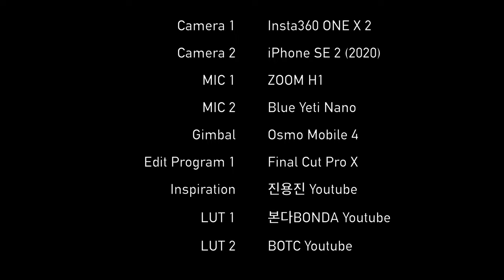미국 시애틀 2일차 여행 리마스터링 Ver. | 4배속 로드뷰 | 나레이션 ON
안녕하세요. 오늘은 2019 시애틀 여행 2일차를 브이로그 형식으로 편집했습니다!
시애틀 매리너스 홈구장 투어를 한 후, 친구를 만나 파이크 플레이스 마켓, 크랩 팟, 더 그레이트 휠, 껌 월, 스타벅스 1호점, 스페이스 니들 전망대를 둘러봅니다.
기존 로드뷰 영상과 다르게, 4배속으로 진행되는 부분이 많으니 참고해주세요!

Time Stamp.

00:00 Seattle Mariners T-Mobile Park Tour 시애틀 매리너스 홈구장 투어
01:02 Way to go Seattle Pike Place Market 시애틀 파이크 플레이스 마켓 가는 길
02:53 Seattle Victor Steinbrueck Park 시애틀 빅터 스테인브루크 공원
04:39 Seattle Pike Place Market 시애틀 파이크 플레이스 마켓
04:56 Seattle Crab Pot 시애틀 크랩 팟
05:14 Seattle The Great Wheel 시애틀 더 그레이트 휠
05:46 Way to go Seattle Gum Wall 시애틀 껌 월 가는 길
06:04 Seattle Gum Wall 시애틀 껌 월
06:29 Seattle Starbucks World First Store 시애틀 스타벅스 전세계 1호점
07:07 Seattle Space Needle Observatory 시애틀 스페이스 니들 전망대
11:35 Credits

* 카메라 : Insta360 One X 2, iPhone SE2 (2020), Sony FDR-X3000
* 마이크 : Zoom H1, Blue Yeti Nano
* 편집 프로그램 : Final Cut Pro X
* 짐벌 : Osmo Mobile 4

USA Seattle Tour Day 2 Remastered Ver. | 4X Speed | Seattle Mariners T-Mobile Park Tour | Pike Place Market | The Great Wheel | Gum Wall | Starbucks 1st store | Space Needle | ENG Sub On.

Hello. Today, I edited the 2nd day of my trip to Seattle in a Vlog format!
After a tour of Seattle Mariners' home stadium, I met a friend and traveled Pike Place Market, Crab Pot, The Great Wheel, Gum Wall, Starbucks' 1st store, and Space Needle Observatory.
Unlike the previous road view video, there are many parts that go 4x speed, so please refer to it!

Time Stamp.

00:00 Seattle Mariners T-Mobile Park Tour
01:02 Way to go Seattle Pike Place Market
02:53 Seattle Victor Steinbrueck Park
04:39 Seattle Pike Place Market
04:56 Seattle Crab Pot
05:14 Seattle The Great Wheel
05:46 Way to go Seattle Gum Wall
06:04 Seattle Gum Wall
06:29 Seattle Starbucks World First Store
07:07 Seattle Space Needle Observatory
11:35 Credits

* Camera : Insta360 One X 2, iPhone SE2 (2020), Sony FDR-X3000
* MIC : Zoom H1, Blue Yeti Nano
* Edit Program : Final Cut Pro X
* Gimbal : Osmo Mobile 4